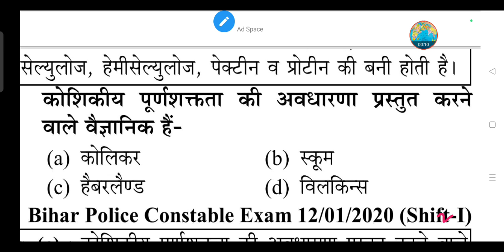कोशिकीय पूर्णशक्तता की अवधारणा प्रस्तुत करने वाले वैज्ञानिक हैं-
(a) कोलिकर

(b) स्कूम

(d) विलकिन्स